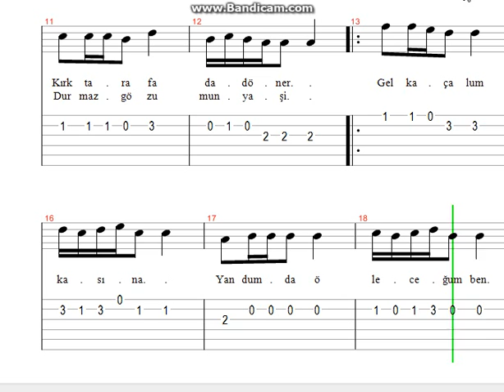Selçuk Balcı Deniz Üstünde Fener Nota Tab 1